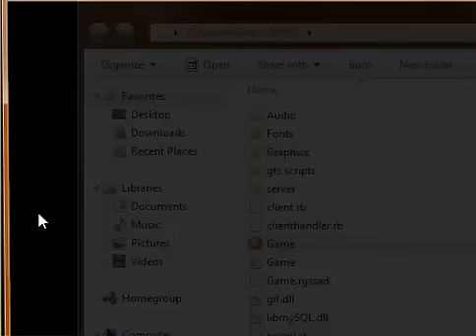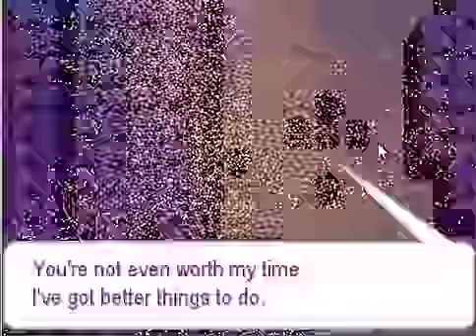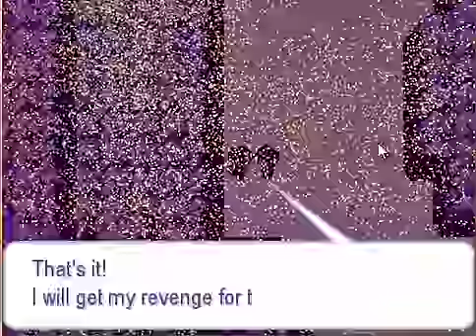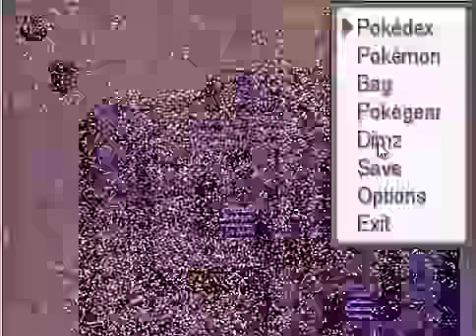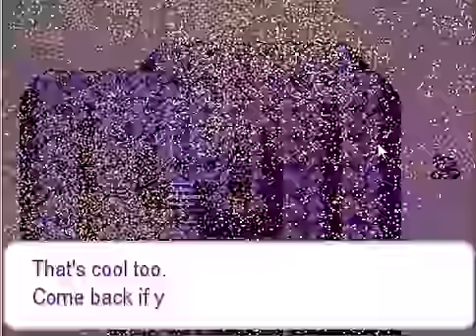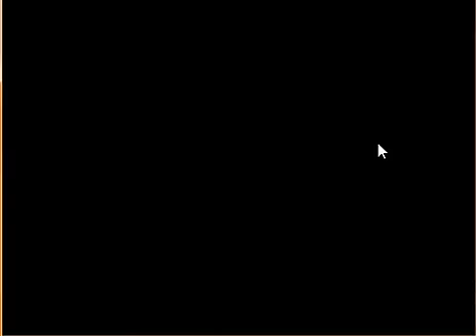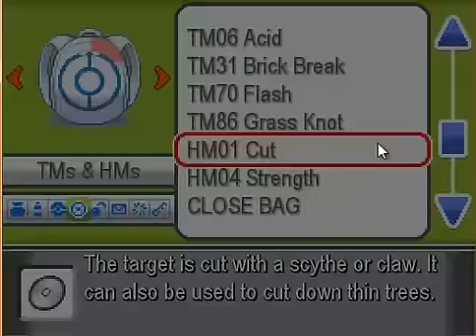Pokemon Zeta Walkthrough Part 19 - Long Episode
IM BACK!!! Im excited to be playing Pokemon X and Y but I'm going to finish this Walkthrough and hopefully not get caught up in too much X and Y~ness. Enjoy!